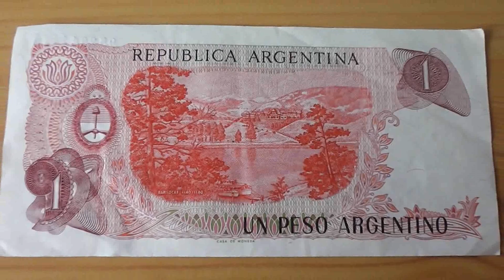Money of Argentina - The Un Peso banknote in HD